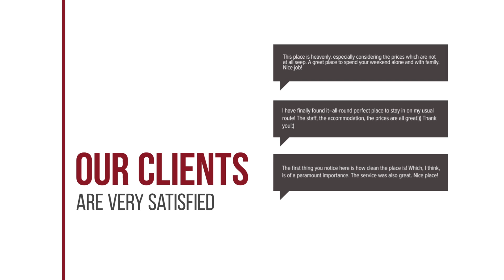Best Western Hotel Groningen Plaza hotel review | Hotels in Groningen | Netherlands Hotels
Best Western Hotel Groningen Plaza hotel video review. Hotels in Groningen, european 3 stars hotels.